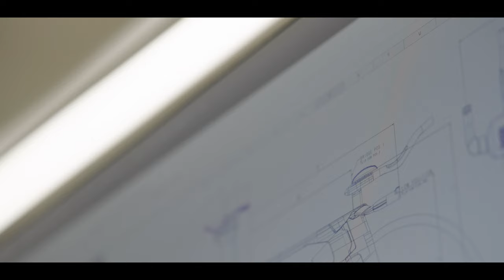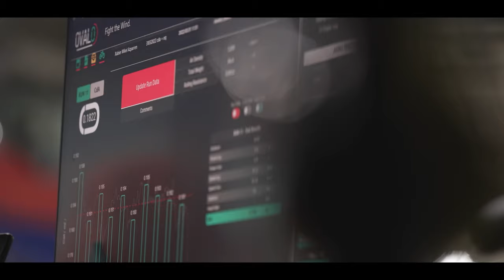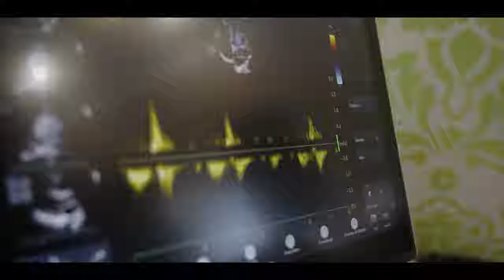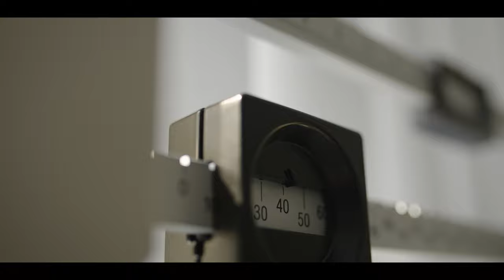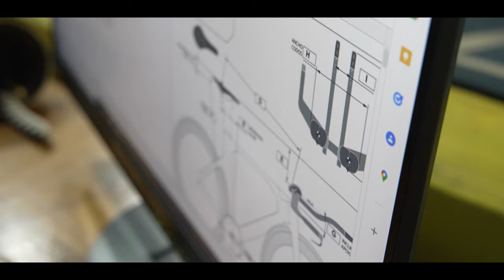Pursuing Excellence | BEYOND COMPETITION | FUNDACIÓN EUSKADI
Pursuing excellence.

Cuando alcanzas un alto nivel, cada pequeño detalle marca la diferencia. En Orbea trabajamos conjuntamente con la Fundación Euskadi para que cada ciclista pueda rendir al máximo nivel, y conocer su feedback para crear el mejor producto posible. Pero, en el mundo profesional, esto no es suficiente. En este vídeo os contamos cómo la Fundación Euskadi trabaja buscando la excelencia, gracias a médicos, ingenieros y todo el equipo que hay detrás de esta estructura.